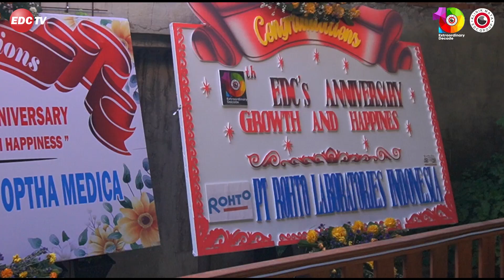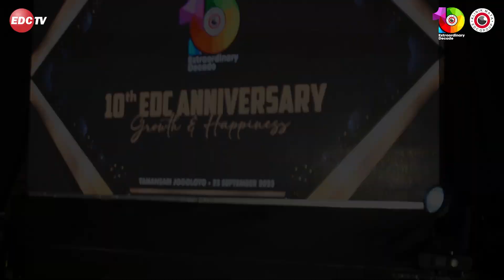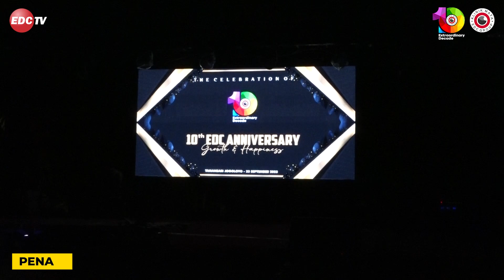SEMANGAT MAJU, SAMBUT REVOLUSI BARU | CEREMONY HUT KE - 10 EDC GROUP [PART 1] | EDC TV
Siapa yang masih penasaran dengan acara Ceremony HUT ke - 10 Tahun EDC Group September kemarin? Ini dia jawabannya...

Banyak sekali acara dan penampilan dari masing-masing outlet EDC Group yang tersebar di Jawa Timur. Penampilan mereka menarik-menarik loh, Sohib EDC TV. Acara yang dilaksanakan di Tamansari Jogoloyo ini berlangsung megah dan meriah.
Makin penasaran kan?
Yuk tonton Video Part 1 Ceremony HUT ke - 10 EDC Group ini.
Dan nantikan lanjutannya di Part 2...

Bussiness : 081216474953